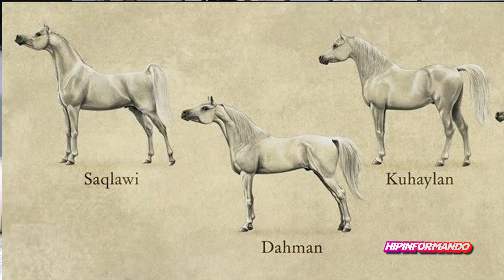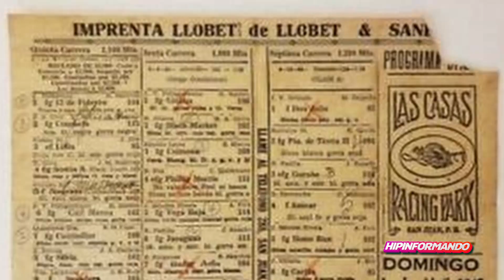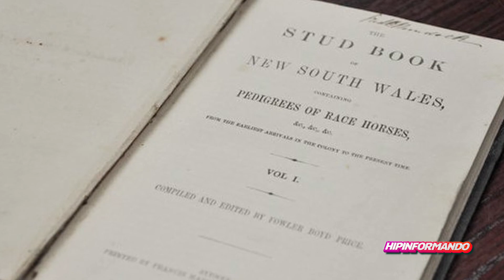HIPINFORMANDO: La Historia de los Purasangre